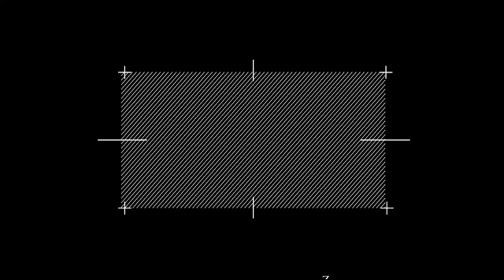Ordumuz tərəfindən məhv edilən və qənimət kimi götürülən Ermənistan hərbi texnikasının SİYAHISI